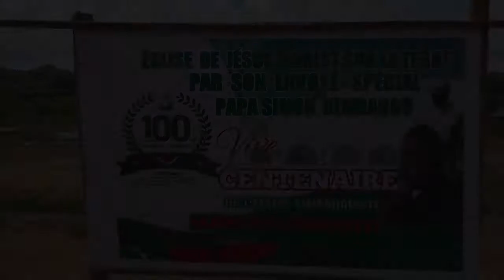bonne nouvelle pour l'avenue KIMBANGU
Mr Christian MUKUNTO KIBUKILA bourmestre de Fungurume